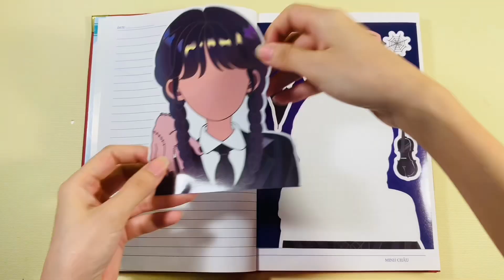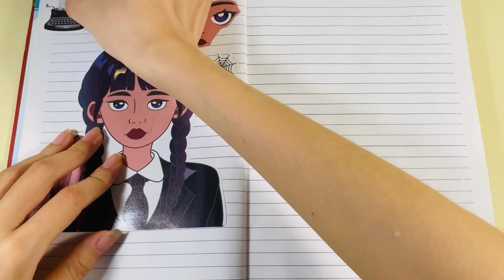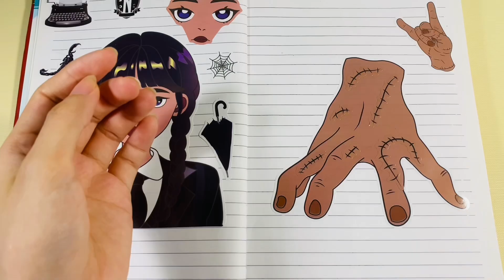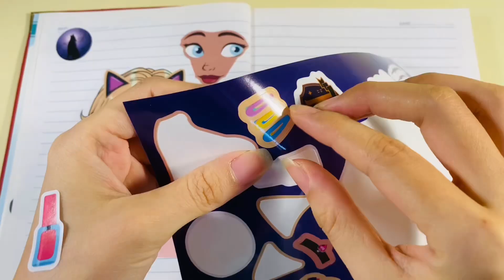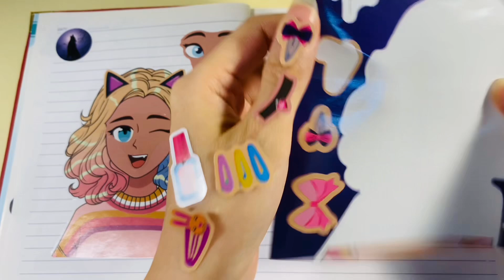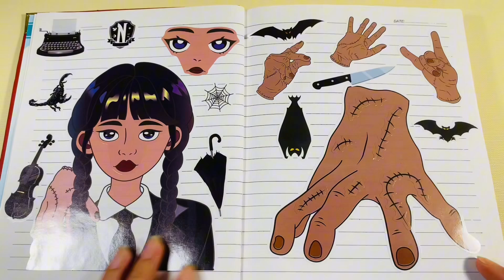🌈Tặng quà🌈Sticker Wednesday và câu chuyện "Thỏ con không vâng lời"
Cùng thư giãn với hình dán Wednesday và nghe kể chuyện